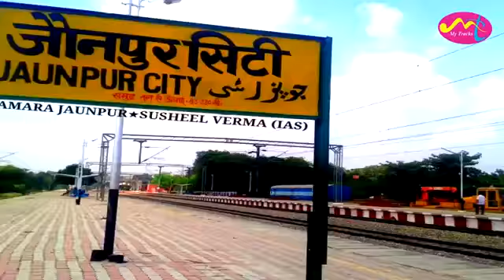2019 Ravindra Singh Jyoti Jaunpur hiidude najara